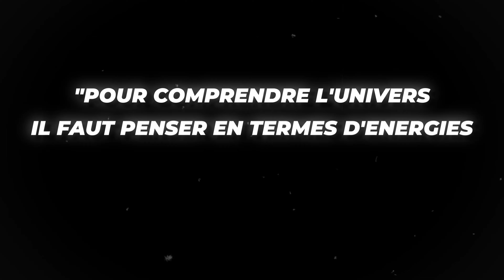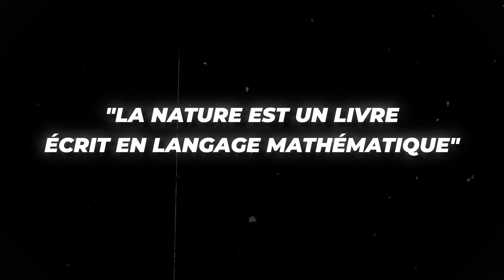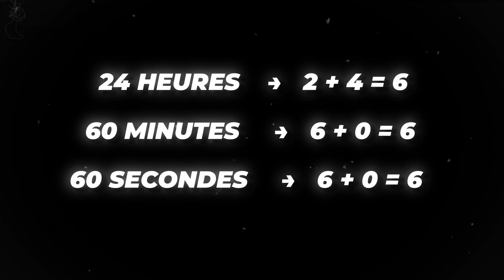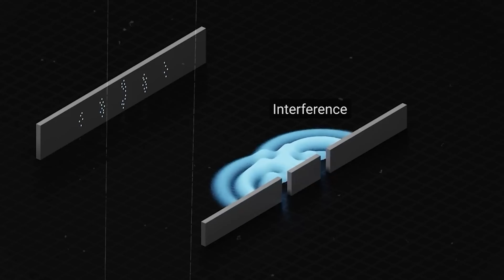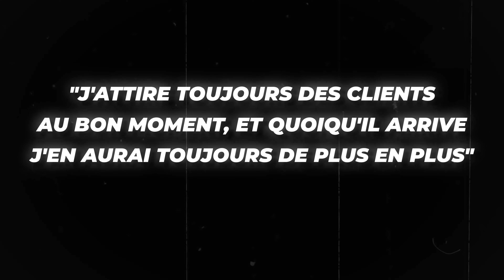Nicolas Tesla : “369” Pourquoi ces 3 chiffres détiennent le secret de l’univers ?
Pour percer les secrets de l’univers, pensez en termes d’énergie, de fréquence et de vibration.

Cette phrase elle vient de Nicolas Tesla.

L'un des grands génies du XXème siècle…

On disait de lui que si ses travaux n’avaient pas existé les roues de l'industrie s'arrêtaient, les trains seraient immobilisés, les villes seraient jetées dans la pénombre et que les usines seraient mortes

Il a déposé + de 900 brevets dont certains qui ont révolutionné le monde.
Comme celui de la radio.
Ou du courant alternatif.

Mais comment il a fait pour inventer TOUT ça ?

Et bien c’est ce dont nous allons parler dans cette nouvelle vidéo...

00:00 - Qui est Nicolas Tesla ?
00:43 - Le secret 3.6.9 de Tesla
02:41 - Pourquoi le temps suit le code 3.6.9
03:16 - La géométrie sacrée et le code 3.6.9
04:00 - Le code 3.6.9 dans l'ADN, dans la religion et les atomes
05:52 - Comment utiliser le protocole de manifestation 3.6.9

===  Pour aller plus loin et développer votre activité ===

=== Nouveau sur cette chaîne ? ===

On est Edouard & Quentin (2 frères).

On aide les thérapeutes à avoir plus de clients.

Notre mère est thérapeute. Il y a 4 ans, elle était dans la même situation que vous. Un petit animal égaré dans un océan de possibilités (si si vous aussi). On a multiplié par 5 son nombre de patients. Aujourd’hui, son agenda se remplit en automatique et il est plein 3 mois à l’avance.

On vous montre comment faire exactement la même chose, étape par étape, de façon concrète et (très) détaillée.

=== C’est cadeau ! ===

🎁  Comment obtenir 3, 5, 10 (ou plus) clients supplémentaires par mois de façon simple, régulière et prévisible ?

On vous explique dans cette vidéo (gratuite) les méthodes pour améliorer sa communication, augmenter sa visibilité et vivre confortablement de votre activité.